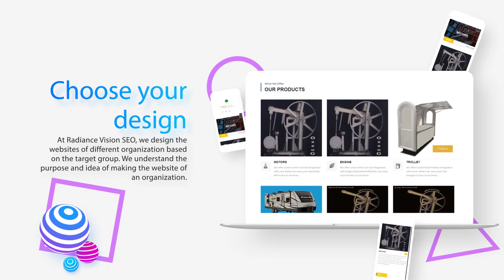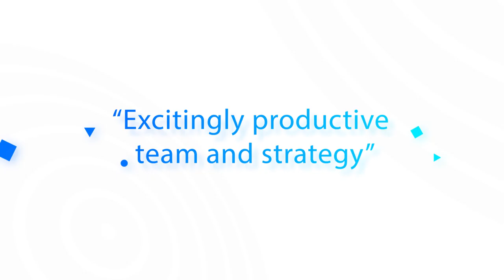All in one solution for your business with Radiance vision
Radiance Vision SEO provides the best website, Mobile apps development and digital marketing solutions. We have an in-house team of digital marketing experts who work effortlessly towards the success of our organization. We give services in prominent locations such as Mumbai, Navi Mumbai and Thane.

At Radiance Vision SEO, we design the websites of different organization based on the target group by understanding the purpose and idea of making the website for an organization. We make sure to keep your data safe and secure.